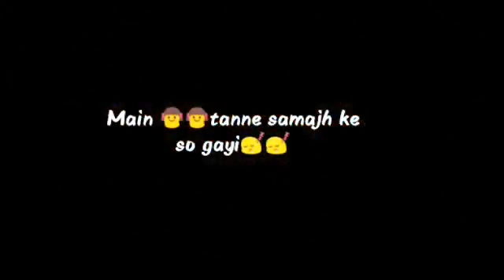Mujhe Rana ji maff krna lyrics video status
new hindi song 2K20
love
Romantic status
Lovely status
New status
Awsome status
30 second status
Lyrics whatsapp
Attitude status
Male status
Npatel
Females status
Youtube status
Dill toota status
Sad status
Mast status
Songs status
Pyara status
New whatsapp status V4you V love me
Love status
Romantic status
Lovely status
Mashup status
New status
N patel
whatsapp video status, u
whatsapp song,
heartbroken status,
n patel youtube
N patel youtube
Whatsapp status,
30 second whatsapp status
whatsapp video
whatsapp status
30 second status
30 sec status video
status video
n patel
30 second
30 second video
30 second sad status video emotional
30 second love video
30 second sad video
30 second love video
Whatsapp status video
30s cute love whatsapp status
story video
30 second whatsapp
30 second story video
30 sec video story whatsapp status with lyrics
n patel
whatsapp videos
WhatsApp status
30 seconds video,
Sad Status
Emotional Status
Status
Status Sad
30 Second Status
N patel youtube
Story Status,
Sed Status,
sad song status, sad song whatsapp status, sad whatsapp